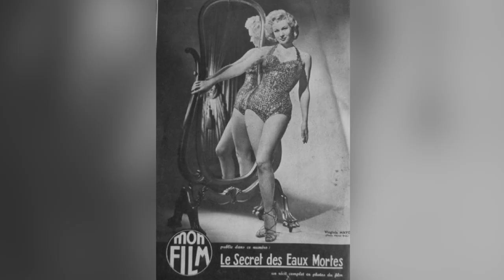How was Virginia Mayo ANNOYED by Gary Cooper's Stalking?